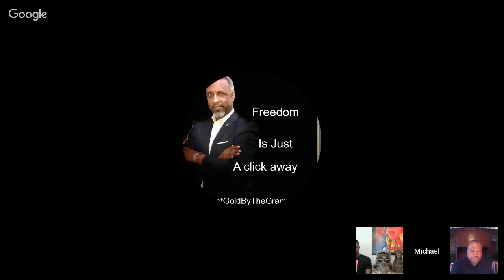Living A Limitless Life and Living Life On Your Own Terms w/ Fitzgerald and Dalcoe